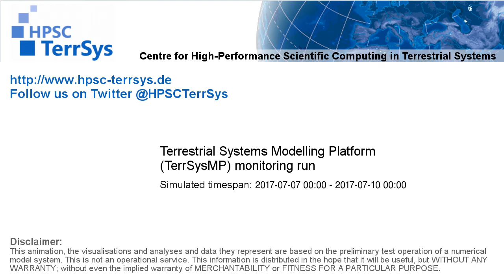TerrSysMP monitoring run 2017-07-07 - geopotential and sea level pressure - Europe (72h)